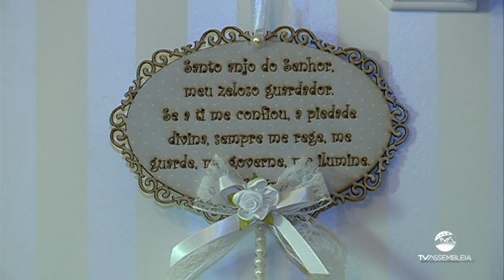Jornal Repórter Assembleia - 10.05.2018